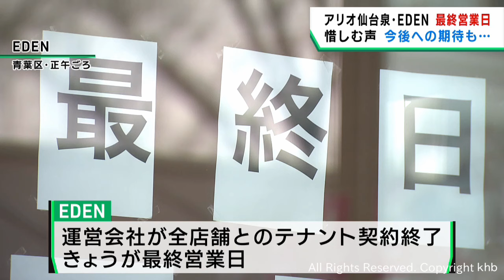仙台市のアリオ仙台泉とＥＤＥＮが最終営業日 専門家は立地に合わせた再開発に期待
仙台市泉区のショッピングセンター、アリオ仙台泉とＪＲ仙台駅西口の商業施設、ＥＤＥＮは３１日が最終営業日です。